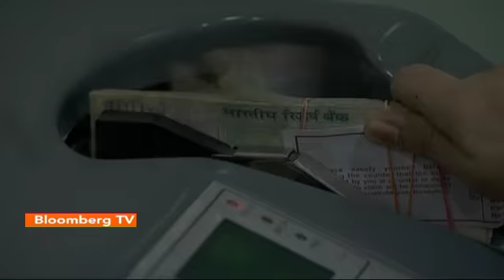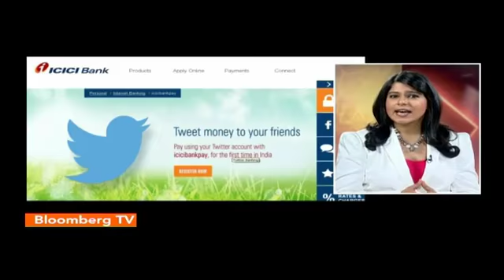Wealth Manager: ‘Banking’ On Facebook, Twitter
Keeping pace with the social networking boom, banks like Kotak Mahindra and ICICI have pioneered the launch of banking services on social media platforms. ICICI bank is the first Indian bank and only second bank in the world to launch this service on twitter. While Kotak Mahindra bank has launched the world’s first funds transfer service via its Facebook platform ‘Kaypay’.

We talk about this with Deepak Sharma, Executive Vice President – Digital Initiatives at Kotak Mahindra Bank.